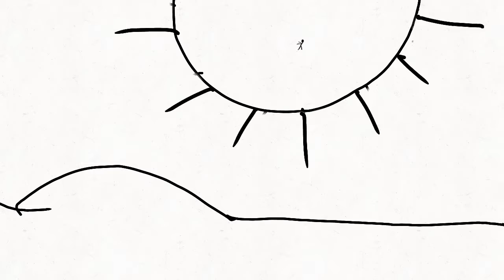Running Man (animation Test)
its a perfect loop btw